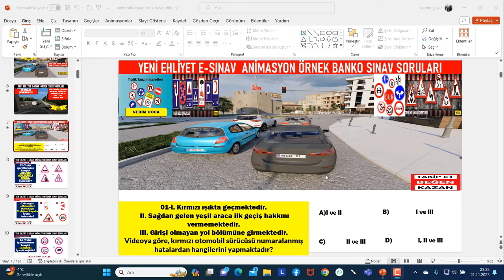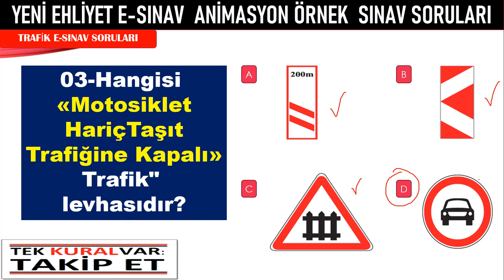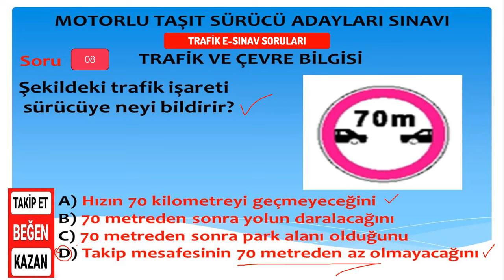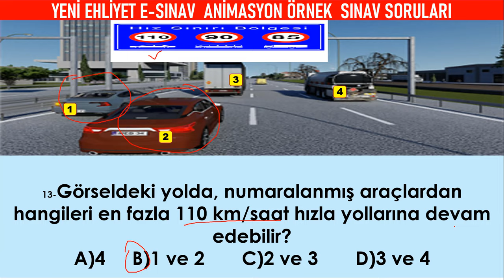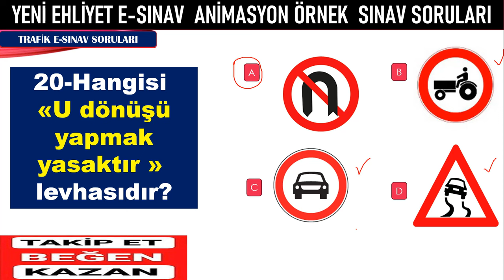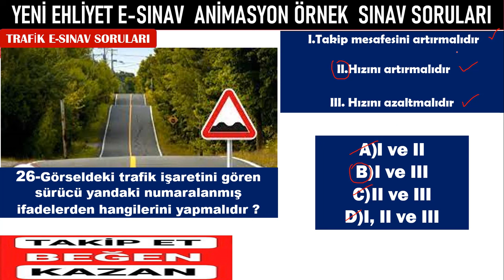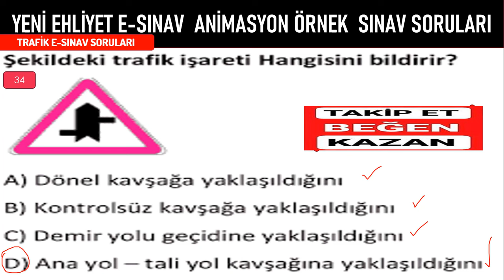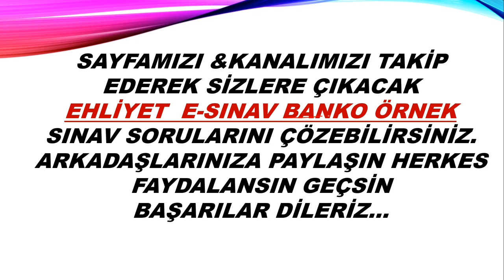EHLİYET TRAFİK TEHLİKE TANZİM İŞARETLERİ BANKO SORULAR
EHLİYET SINAV SORULARI 2023 KASIM, ARALIK ÇIKMIŞ EHLİYET SINAV SORULARI
EHLİYET TRAFİK MOTOR İLKYARDIM SRC 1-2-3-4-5 YAZILI UYGULAMA SORULARI#ÖZEL GÜVENLİK SINAV SORULARI
BU BİLGİLERİ ALALIM 2023 KASIM ARALIK EHLİYET 2023
BU EMEKLER SİZİN İÇİN 2023 KASIM-ARALIK 2023
2023 EKİM  KASIM ARALIK EHLİYET SINAVI SORULARI/ EHLİYET SINAVI SORULARI 2023/ EYLÜL EKİM EHLİYET SORULARI